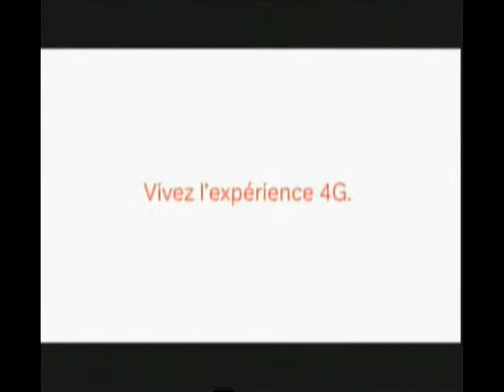18 12 2017 MTN FESTIVAL 09H00 09H30